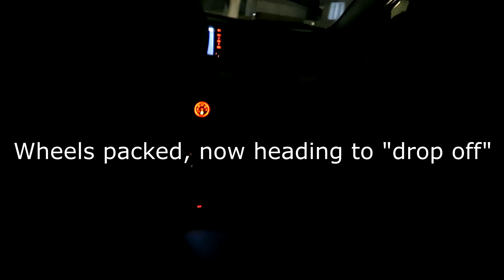SURPRISING MY FRIEND WITH NEW WHEELS!!!!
Stay Positive, Work Hard, Make It Happen...